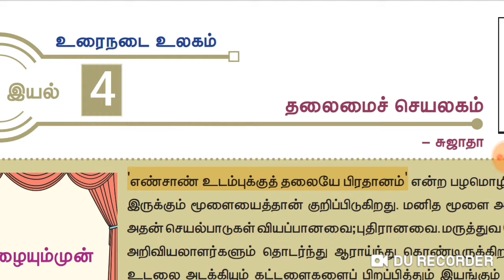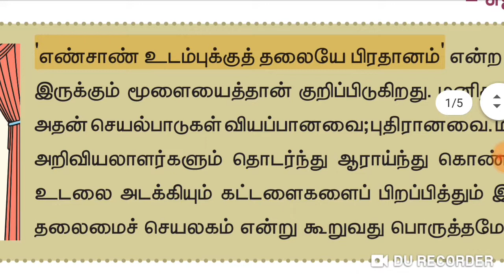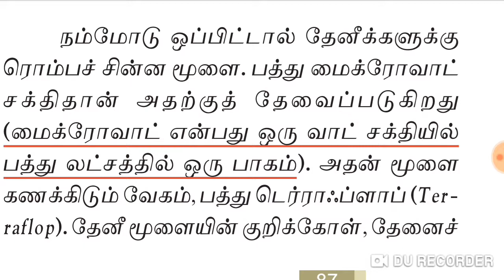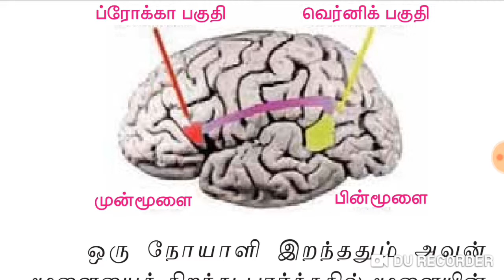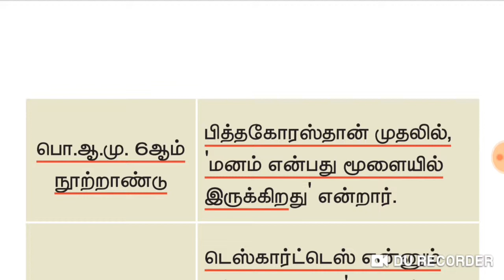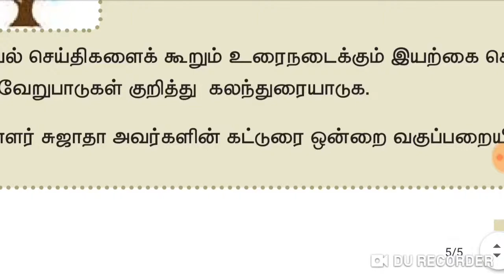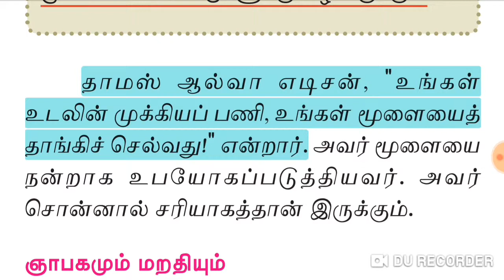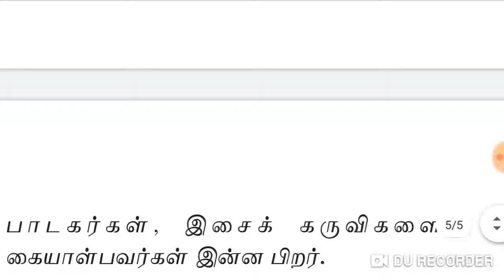TNPSC-TET-11 std தமிழ் -இயல் 4- தலைமைச் செயலகம்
TNPSC-TET-
11 std  தமிழ்
இயல் 4-தலைமைச் செயலகம்
by
பயன் கலை